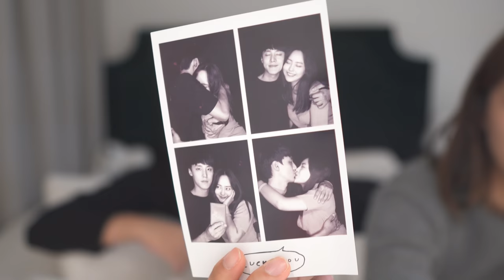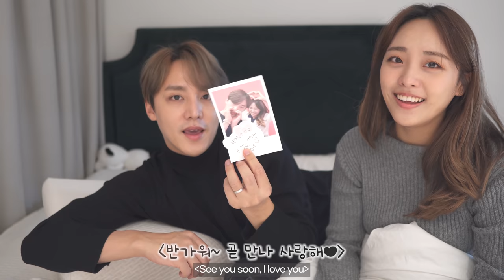연애 VS 결혼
하연~ 안녕하세요 연스커플입니다❤

결혼한 지 벌써 1년이 넘어가는 이 시점에서
연애할 때와 결혼 후 달라지는 것들, 좋았던 것들!
저희가 데이트를 하며 낱낱히 살펴봤습니다!!

혹시 결혼 망설이시는 분들!
이 영상 꼭 시청해주세요 💚